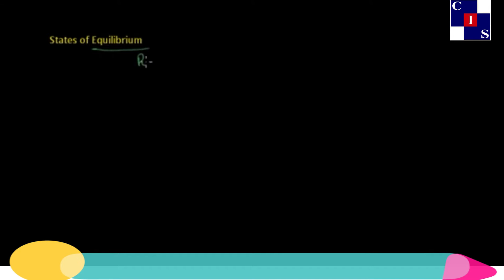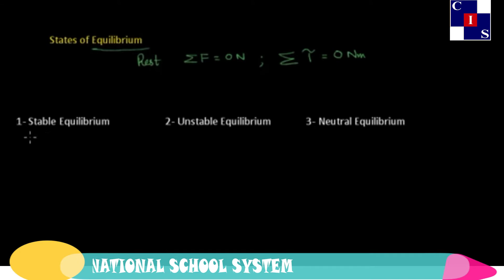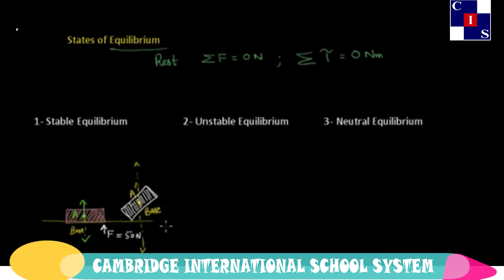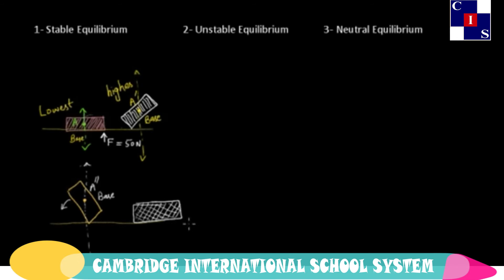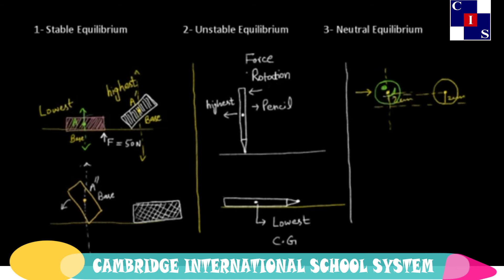4.9.8: States of Equilibrium , Turning Effect of Forces, Physics Punjab Level-9